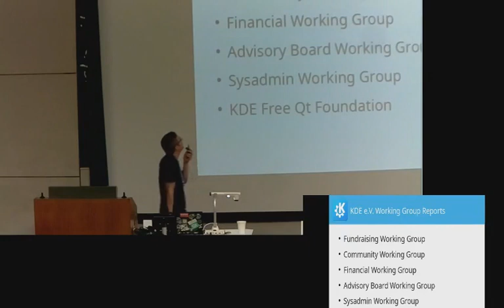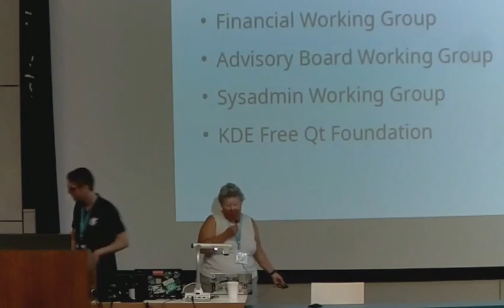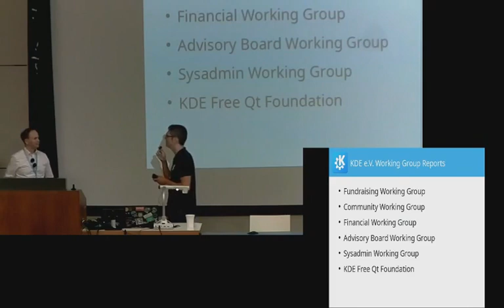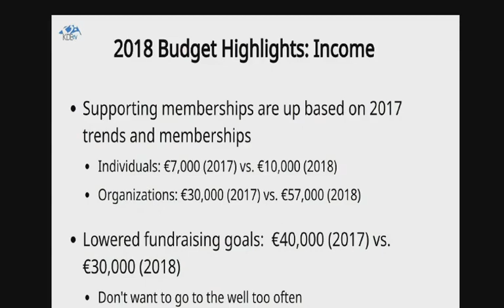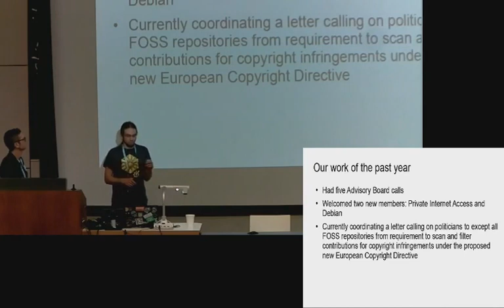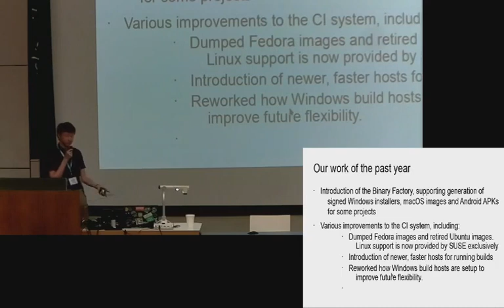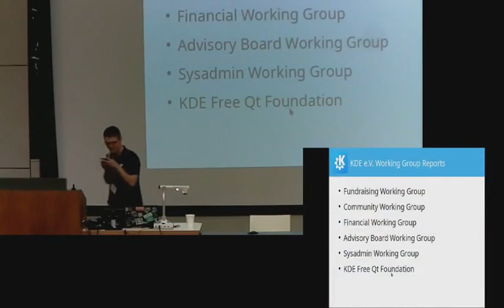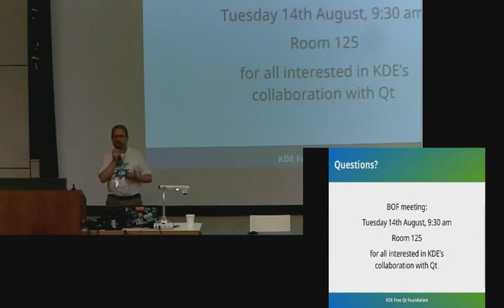KDE e.V. Board - Working Groups Reports - Akademy 2018